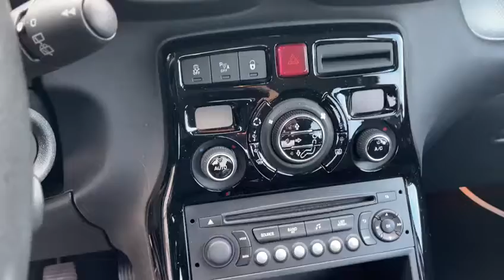##PRIVACARREGGIOEMILIA### CITROEN C3 Picasso 1.6 HDi 90 Exclusive